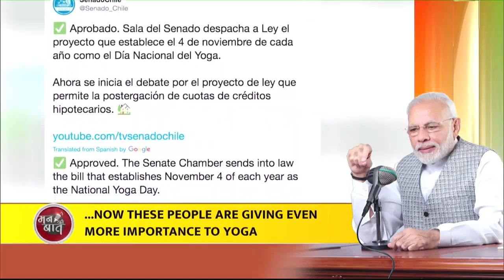PM Modi mentions about Chile’s connect with Yoga…